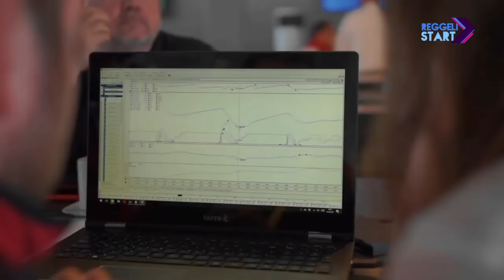DIGI Sport, Reggeli Start - Keszthelyi Vivien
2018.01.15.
Rajta volt a magyar Forbes tehetséges fiatalokat bemutató 30-as listáján, két éve túraautó magyar bajnok volt 15 évesen, tavaly az Audi TT Sport Cup-sorozatban minden idők legfiatalabb magyar pontszerzője lett, most pedig megvan a jogosítványa, Keszthelyi Vivien tehát kiszabadulhat a közutakra is.